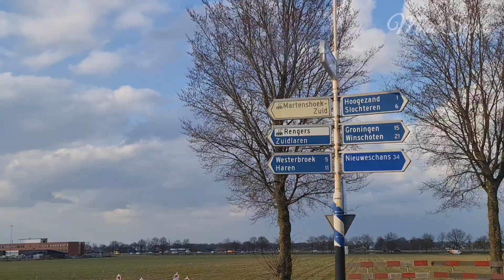Midden-Groningen Province Netherlands || Driving Around || MhaeSan's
Hello everyone,
let us drive you around the province where I live, Groningen Province..